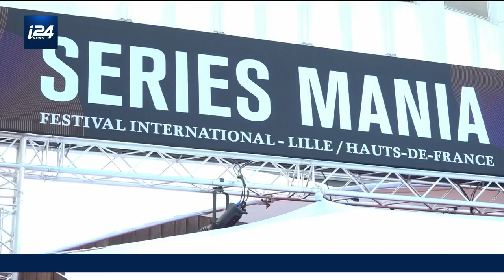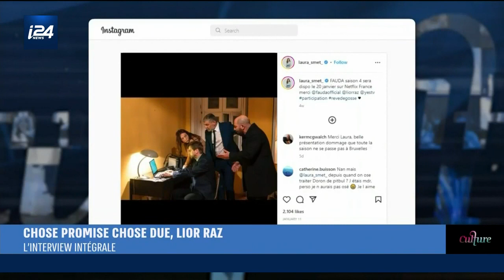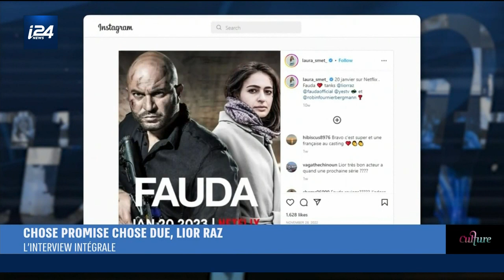CULTURE | Interview intégrale de Lior Raz au festival "Séries Mania" à Lille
CULTURE | Après Lille, c'est à Cannes de mettre à l'honneur les séries israéliennes. Alors, on a décidé de vous partager l'intégralité de l'interview du fameux acteur israélien Lior Raz. Il est à l'affiche d'une nouvelle série israélienne aux côtés de l'actrice Rotem Sela, "Gouf Shlisi", ("A body that works" en anglais), qui traite du sujet sensible des mères porteuses.